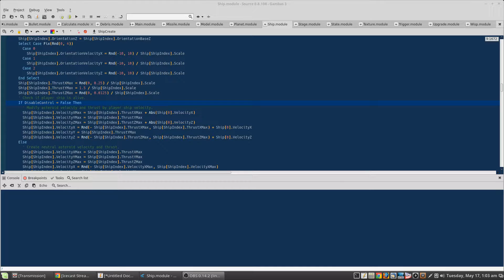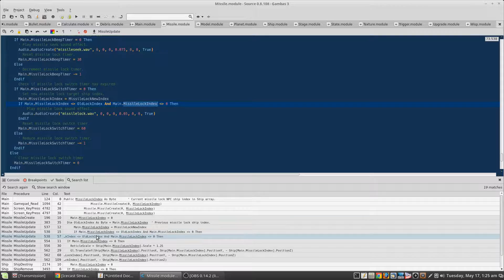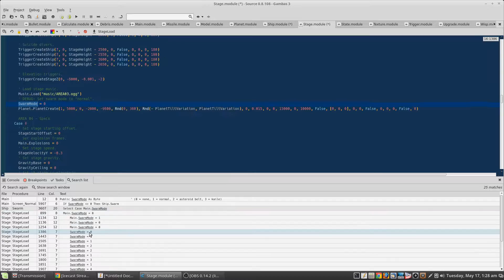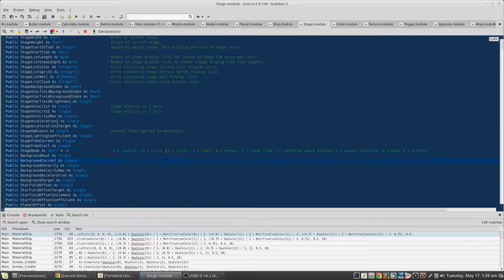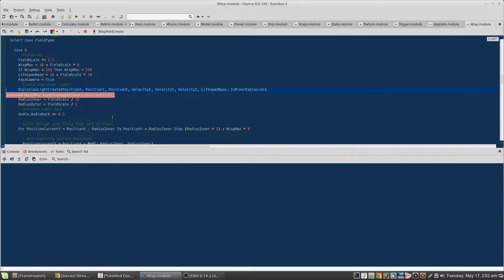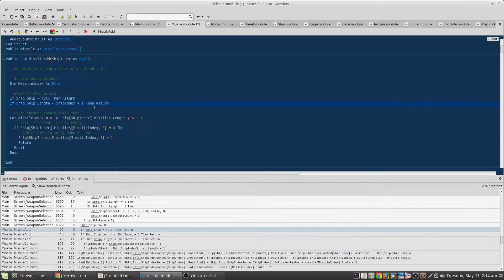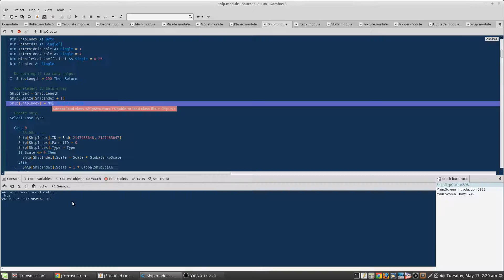Sylph Pre-Alpha 8 - Codebase Reorganization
78 minutes of tedious codebase correction (recorded at 10 fps, increased to 1200% speed and rendered at 30 fps) after moving variable declarations and procedures to separate modules. This is a recording of most of my second night's work. My reward to myself was adding good music and posting it here.

I'm responsible for the concept, code, execution, recording and mixing of the audio and video, but the audio selection credits are here:

Sega Genesis - Altered Beast - "Welcome to your doom"
Neo Geo - Samurai Sprits - "The Festival Performed (Staff Roll)" - Yasuo Yamate, Masahiko Hataya, Eiji Yano, Masaki Usui, Takayuki Sakai, Harumi Ikoma, Kazuhiro Inage
Sega Genesis - Altered Beast - Wolf Howl
DOS, MT-32 - Zeliard - "Cavern of Absor" - Fumihitu Kasatani & Nobuyuki Aoshima
Sega Genesis - Altered Beast - Evil Laughter
Linux, NES SoundFont - Ultima VII: The Black Gate - "Nastassia" - Original and Contributors (my remix)
NES - The Goonies II - "Good Enough" - Original